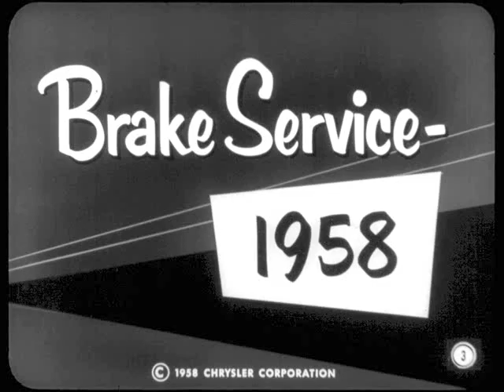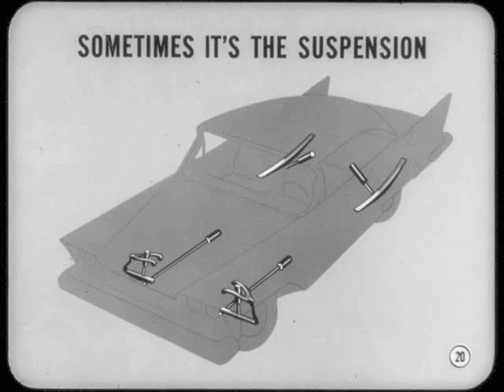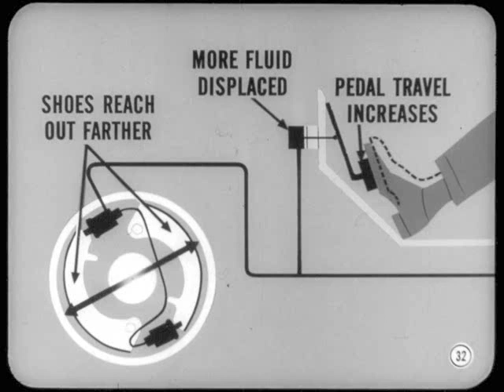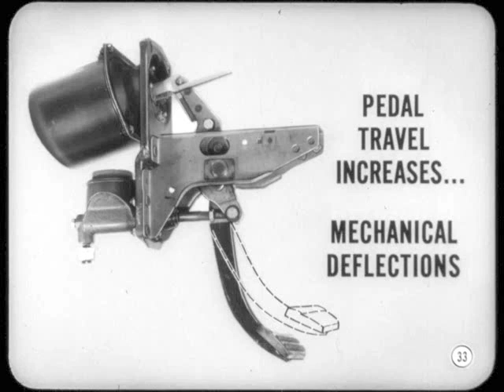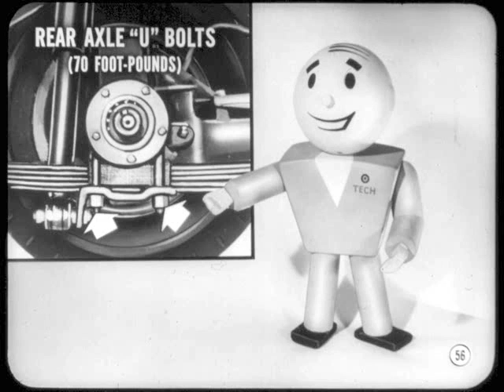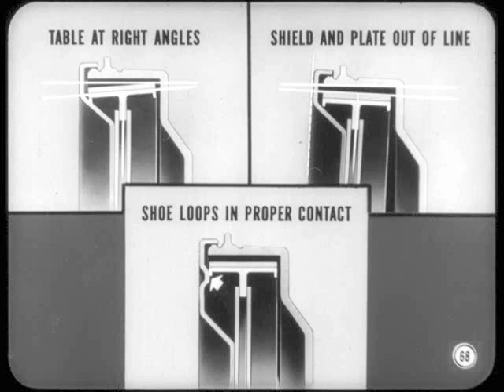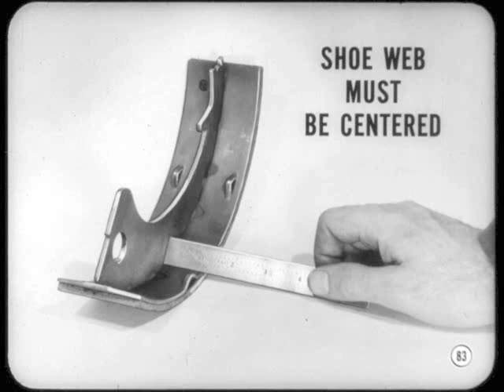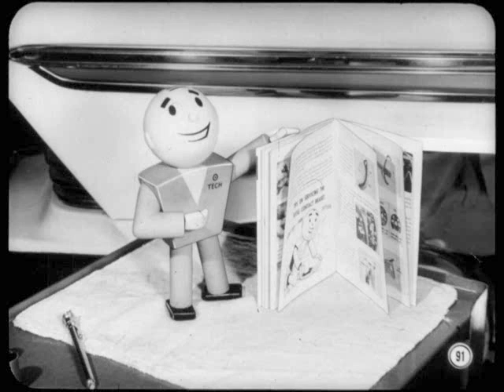Chrysler Master Tech - 1958, Volume 11-5 Brake Service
MTSC - 1958, Volume 11-5 Brake Service - 1958